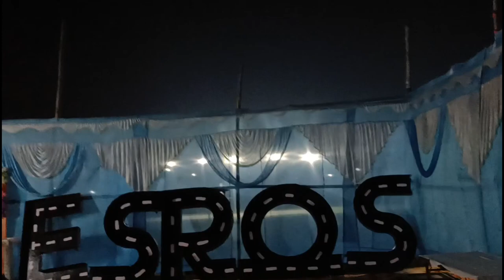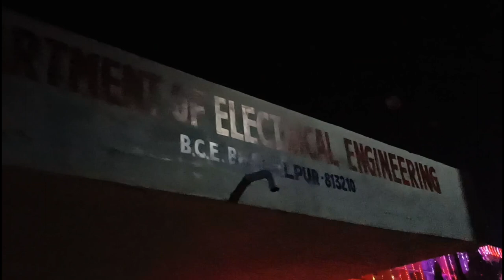BCE Bhagalpur Night Campus Tour